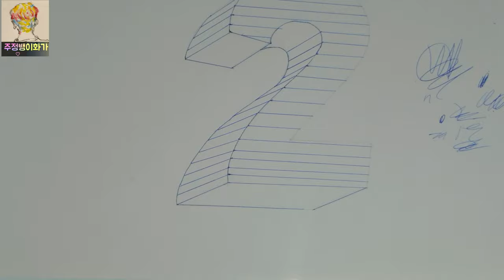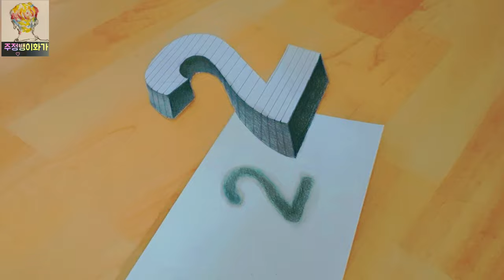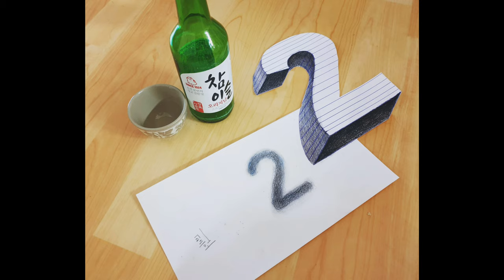숫자2로 트릭아트 그림 그리기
이번 영상에서는 그림을 공중에 띄워 볼까 합니다. 과연 성공 했을까요?

☆ 구독자 천명대비 이벤트 ☆ 마감 !
  구독자 초상화 그리기 이벤트 이구요 유튜브 영상이나 인스타에 이벤트 신청 댓글 남겨 주시면 추첨을 통해 초상화를 그려 드립니다.
 (영상으로 올라가고 사진 캡쳐해서 인스타 디엠이나 메일로 보내드려요.) 참고하세요 ㅎ

 안녕하세요 여러분 술 마시며 그림 그리는 주정뱅이화가 주뱅입니다. ‘취화선’이란 영화의 주인공인 조선시대 3대화가, 술 없이 그림을 그리지 않으셨던 오원 장승업 선생님이 모티브이구요. 예술적 영감을 주는 술의 힘을 빌어 자유분방한 미술을 추구합니다.

 전문적인 미술재료 보다는 일상 속 모든 것들을 미술재료로 활용하고 있구요. 제가 아는 분이 미술재료가 비싸서 더 이상 그림을 못 그리겠다. 라고 하시더라구요. 저는 그 분에게 보여드리고 싶었습니다. 꼭 값비싼 미술재료들이 아니더라도 우리 일상 속 모든 것들이 미술재료이고 예술이라는걸 말이죠. 저는 일상 속 모든 것들... 요리든 운동이든 직장생활이든 우리의 삶 순간순간이 예술이고 우리 모두가 예술가라고 생각합니다.

 일상 속 모든 것들을 미술 재료로 활용하는 그 날까지 주뱅의 미술은 계속됩니다.

 저에게 작업할 수 있는 힘을 주고 싶으시다면 구독! 좋아요 ! 알람설정 까지  !!  해주세요. ^^

 Hi everyone~ I'm a drunken artist that enjoys drawing while drinking alcohol. I believe alcohol give unique and artistic inspiration to me. Through alcohol, i can freely express my art in my drawing. I want to use everything in life as my art material. Thanks~